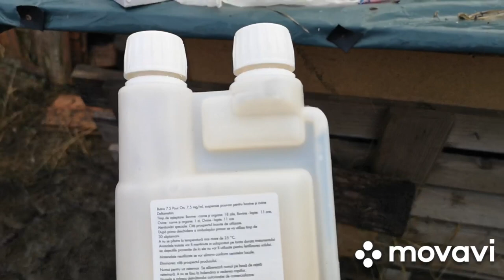Etetés és egy új kecske a kecskecsapatban!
Végre, egy újabb videó, a kecskék és a többi állatainkról. 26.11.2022,szombat reggel 🤔😊